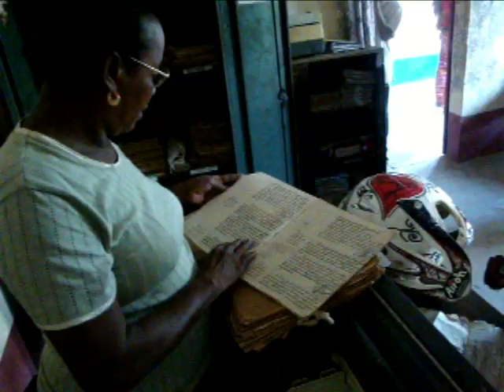Menavody Mada 2010 Morondava Maintirano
Voyage en moto à Madagascar